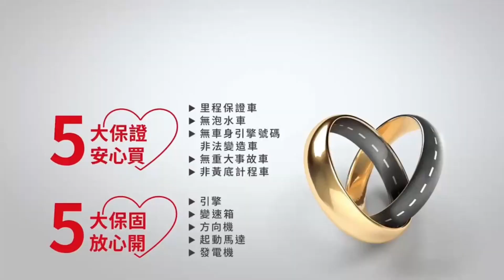【SUM中古車】MITSUBISHI LANCER IO 2013年☑全新八核心安卓機☑定速☑換檔撥片☑胎壓偵測☑APPLE CarPlay ☑全額貸☑免頭款 (永聯汽車)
車商資訊：SUM永聯汽車
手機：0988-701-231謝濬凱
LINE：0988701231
車輛資訊：2013年MITSUBISHI LANCER IO
車輛售價：20.8萬
車輛所在：屏東市建國路416號